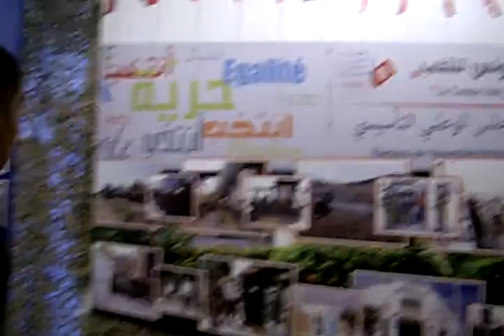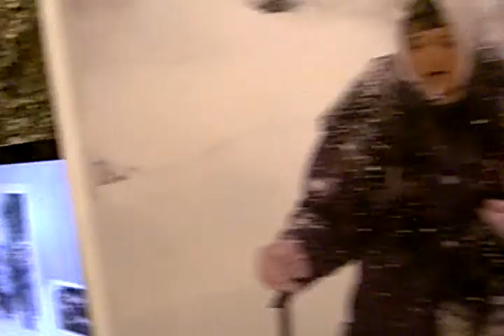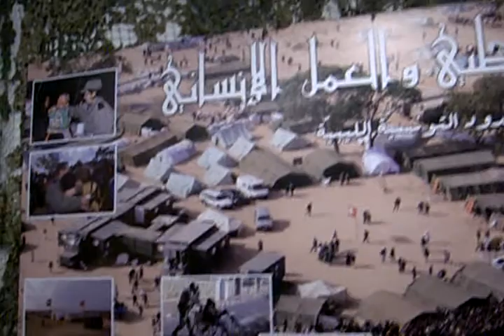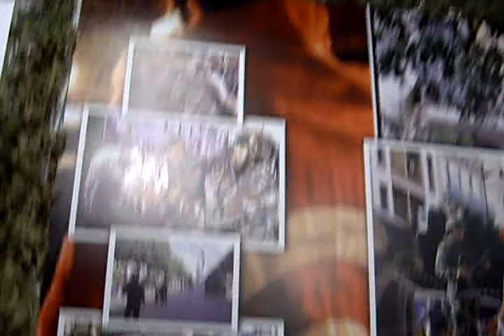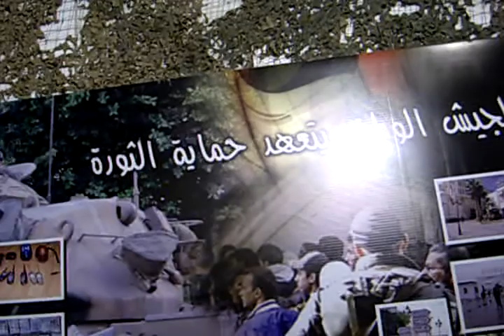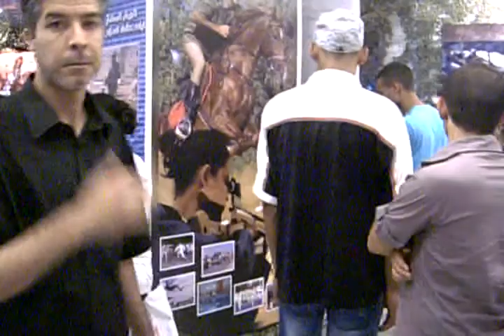merveilleuse expo  de l'armée tunsienne